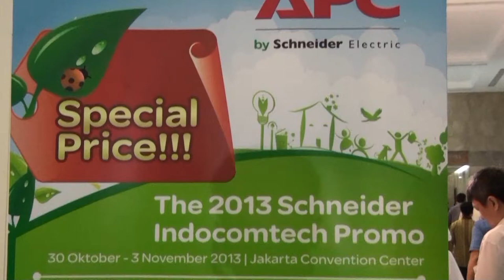[Liputan] INDOCOMTECH 2013